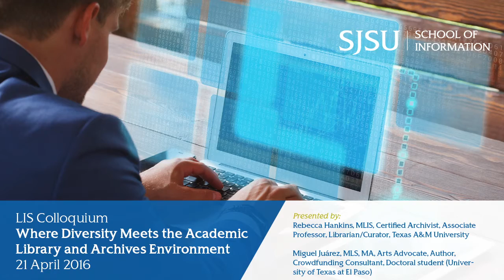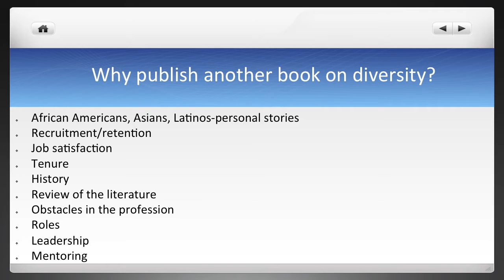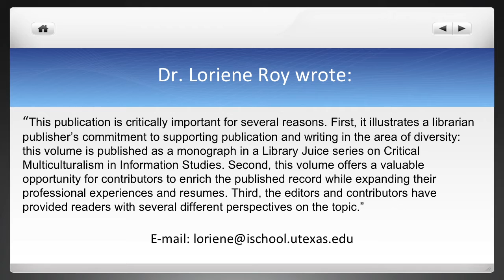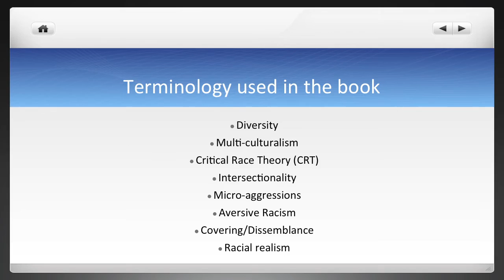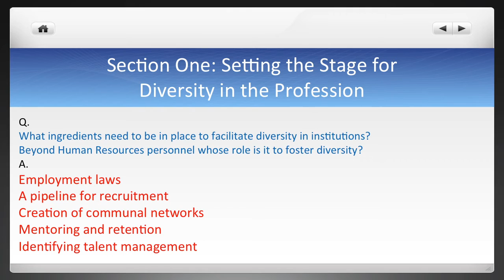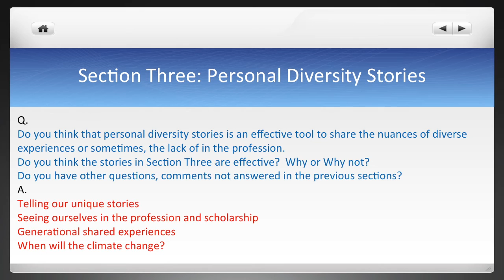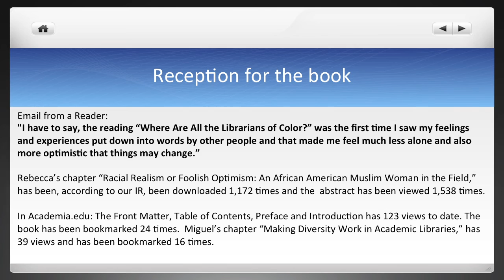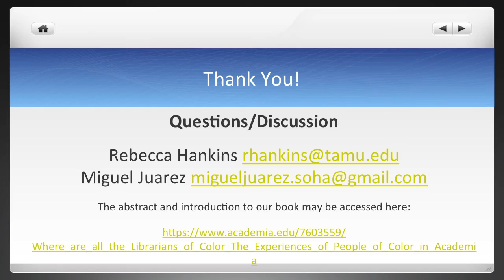Do We Need a Climate Change? Where Diversity Meets the Academic Library and Archives Environment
Abstract:
Diversity, multiculturalism, critical race theory, aversive racism, and micro-aggressions are all buzz words that we hear about and note the rolling eyes when mentioned.  Aren’t we past the need to consider these issues, “We have a Black president” or are we “post racial?” If so, why are we still having issues of diversity? These are the common refrains you hear inside and outside of academia. The library and archives environment are no exception to displaying “diversity fatigue.” This colloquium will discuss some of the concerns and reasons why diversity is not a settled issue and needs to be front and center in the library and archival professions.

Biography: Rebecca Hankins
Rebecca Hankins is an Associate Professor and a certified archivist/librarian who teaches courses on the use of primary sources for research in the areas of the African Diaspora, Women & Gender Studies, and Arabic Language and Culture. Her research and publications are centered on Muslims and Black popular culture production and the archival and library information science fields viewed from a critical race theory lens. She has co-edited a collection of essays with Miguel Juarez (UTEP) titled Where Are All the Librarians of Color?  The Experiences of People of Color in Academia (Library Juice Press, January 2016).

Biography: Miguel Juárez
Miguel Juárez has an MLS from the State University of New York (SUNY) at Buffalo, School of Information and Library Science (1998), as well as an MA in Border Studies from the University of Texas at El Paso History Program (2012), where he currently working on his doctorate in U.S./Borderlands/Urban History. From 1998 to 2014, he worked as an academic librarian at: SUNY Buffalo, the University of Arizona, Texas A&M University, the Chicano Studies Research Center at UCLA, and at the University of North Texas.  He is also an activist-scholar who blogs and writes about archives, Chican@ studies, cultural studies, digital humanities, diversity issues, historic tourism and preservation, information science, social media and trans-border labor issues.   He is co-editor with Rebecca Hankins on Where Are All the Librarians of Color?  The Experiences of People of Color in Academia (Library Juice Press, January 2016).